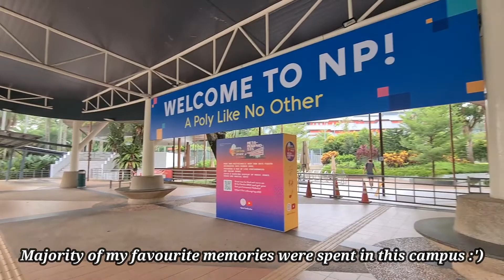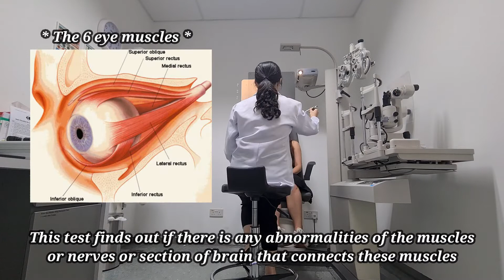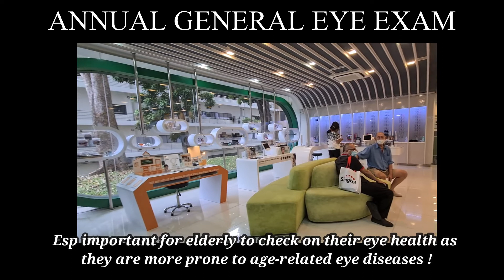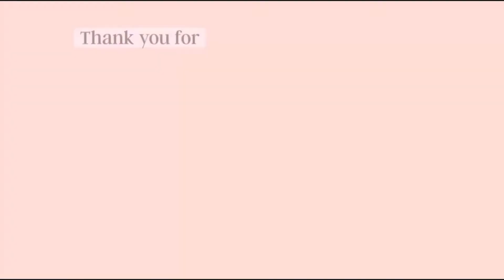ALL YOU NEED TO KNOW ABOUT EYE HEALTH | If you haven't had your eyes checked, here's why you need to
For those of  you who don't know, I am a qualified optometrist (not optician**) & it all started back in Ngee Ann Polytechnic ! This weekend, I headed back to NP for a general eye examination, supporting my juniors in need of patient quota HAHA this visit brought back so many memories of my schooling days & I am so touched that my clinican & supervisor still remembers me after so many donkey years :') I would highly recommend anyone to have their eyes thoroughly checked ! Esp if you have family members who has certain hereditary eye conditions ! All you need to know about eye health, watch on to find out why you need one !

Strictly by appointments only, no walk-ins !
Monday to Saturday
AM-10am,
PM-1pm & 3pm
Please set aside 1.5 hours to 2 hours for your eye examination. Appointments are subjected to availability.

🖙WORK WITH ME🖘
BUSINESS/COLLABORATIONS